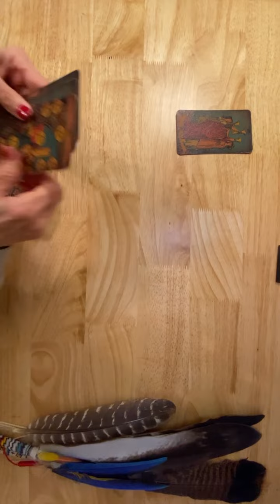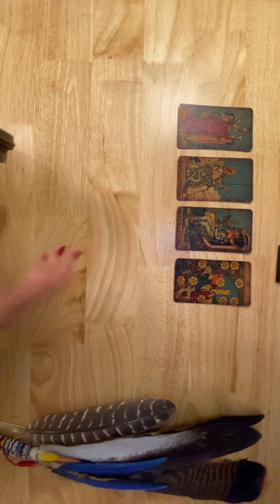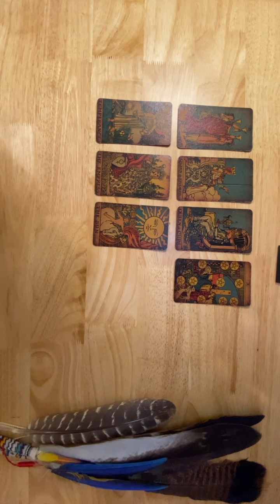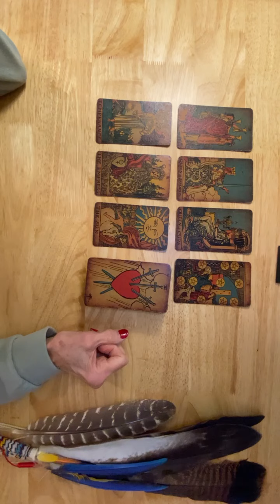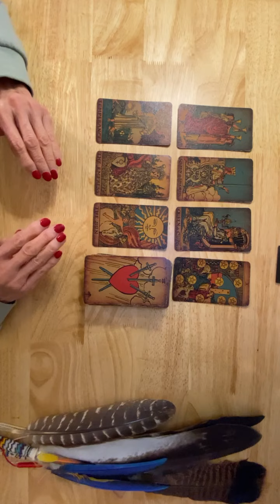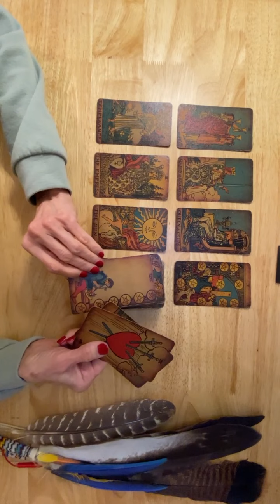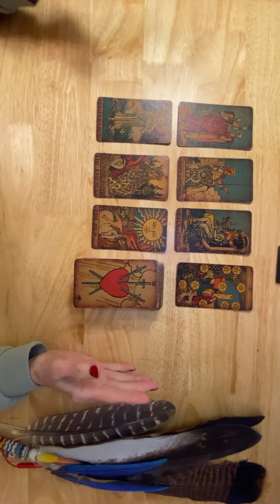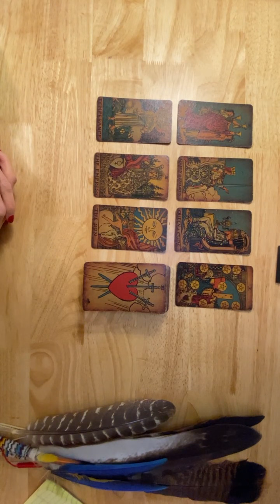Light Worker - No Really! Deceased Loved 1's or Ancestor Spirit Messages (Sorry for the Low Volume)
Deceased Loved 1's or Ancestor Spirit Messages - Light Worker - No Really!
I combine tarot with channeled messages from Spirit from those who have crossed over. I hope it lends insight and gives you clarity, hope and comfort.